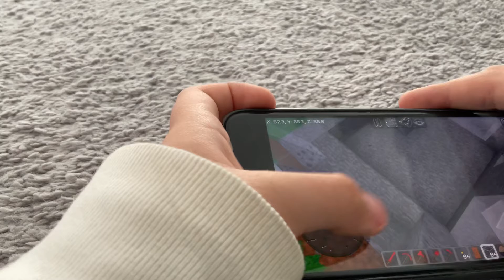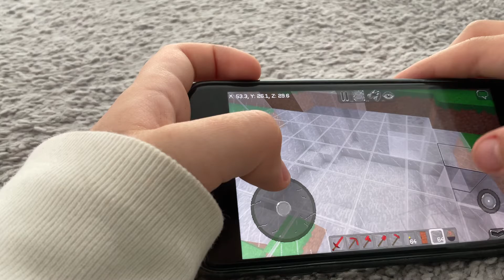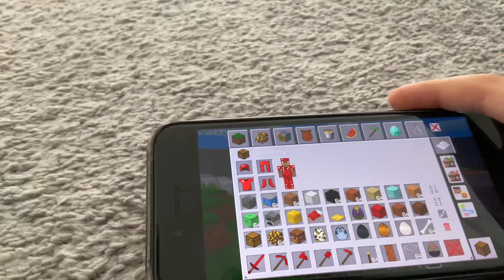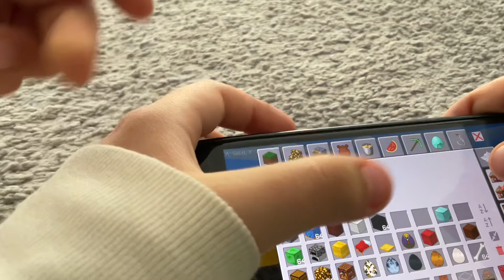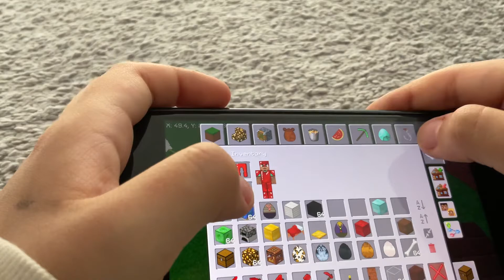Multi craft i have a village and I built it by my self and sowed you guys how to build a house